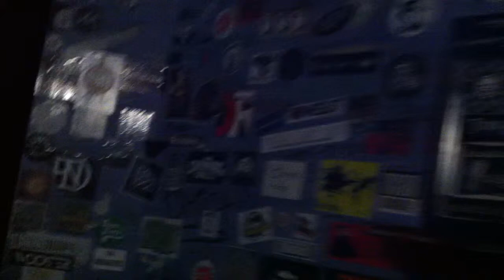VVVelveteen Lotharios - Stuck In The Middle (Live at the High Dive in Seattle WA)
Is it Steeler's Wheel?
The Velveteen Lotharios?

All I knows its another live music video by Hooked on Wax at the High Dive in Seattle,  WA

♫ Now Booking! Recording Studio Services in Seattle, WA